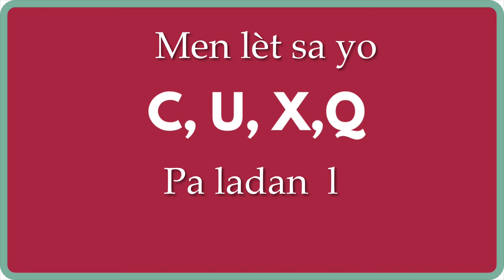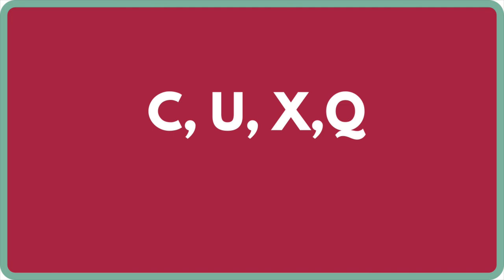The Haitian Creole Alphabet Song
The We have create this Alphabet song for a our student to learn the Haitian alphabet bet in a breeze.